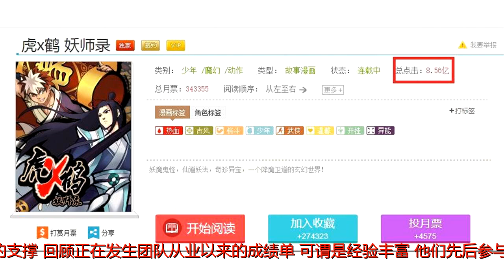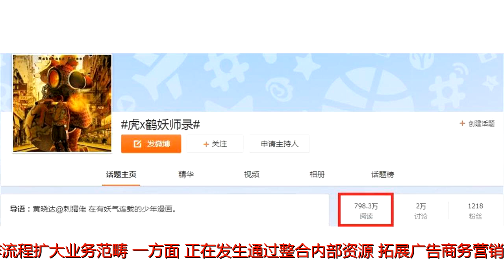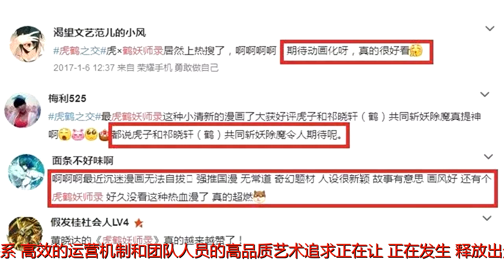正在发生发布2018年片单，携优质好剧踏上年轻化新征途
原标题：正在发生发布2018年片单，携优质好剧踏上年轻化新征途

成立三年，北京正在发生文化传媒有限公司以广告营销为基础，以剧集和游戏的内容开发为两翼，高品质的成果获得了行业内的关注。新年伊始，正在发生传媒公布2018年片单，剧目类别涵盖古装巨制、当代青春、现实题材和军旅刑侦，其中不乏顶级IP的身影，引发业界期待。

影视成绩出类拔萃，正在发生用品质说话
北京正在发生文化传媒有限公司董事长金燕女士曾任中国影视行业领军企业小马奔腾董事长，她领衔的团队成员拥有多年影视剧开发、制作、发行及广告运营的经验，对于一个年轻的公司来说，这些过往经验无疑是有利的支撑。回顾正在发生团队从业以来的成绩单，可谓是经验丰富，他们先后参与了制作发行电视剧《历史的天空》《十送红军》《三国》《我是特种兵》《龙门镖局》等，不仅收获不俗收视，更屡次获得电视剧行业最高奖项。团队人员参与运营的《太平轮》《匆匆那年》《心花路放》《将爱》等电影作品也取得了良好的票房收益和市场反响。无论在大银幕还是在小荧屏，品质是这个精英团队不变的追求，创造精神让他们继续前行。

优秀人才的基础，使得正在发生以高效有序的运作流程扩大业务范畴。一方面，正在发生通过整合内部资源，拓展广告商务营销资源，累积了优质客户，奠定了经营基础；另一方面，通过和一流创作者、业内机构的合作，开拓了新的合作关系。高效的运营机制和团队人员的高品质艺术追求正在让“正在发生”释放出无穷的潜力。

有妖气顶级IP正式出山，《虎鹤妖师录》影视化引众人期待
作为影视业内兼具优质资源和创作实力的新生力量，正在发生储备了多个影视项目，其中最受瞩目的当属电视剧《虎鹤》。该剧讲述了江湖浪子虎子和名门之后鹤然不打不成交，从彼此嫌弃到成为虎鹤之交，携手除魔卫道，维护正义的故事，是不同以往的热血之作。《虎鹤》改编自有妖气顶级人气漫画《虎鹤妖师录》，原著上线后总点击量高达8.56亿，位列有妖气平台圣殿榜第三名、魔幻榜第二名，拥有大批漫迷，关注度极高。

在微博上，《虎鹤妖师录》官方话题阅读量高达798.3万，漫迷好评如潮，纷纷表示此漫画不仅画风精致，而且人设新颖，故事情节丰富，是最值得推荐的国产热血漫。

电视剧《虎鹤》不仅取动漫之精髓，将热血、成长、友谊、爱情等元素巧妙融合，呈现一个内容丰满的故事，而且在创作初就将青少年定为核心用户，试图将传统文化和正能量通过娱乐方式传递给他们，使他们有所思有所悟。从剧中人物来看，一个是性格如火，关键时刻却沉着冷静，独当一面的虎子，另一个是看似冷僻孤傲实则内心柔软的鹤然，而虎与鹤这两个一火一冰的意象正是中国传统最深入人心的文化图腾，意蕴吉祥，《虎鹤》也希望借此缔造“虎鹤之交”这一全新的文化符号。从剧情来看，《虎鹤》通过少年们在绝杀之日到来之时不畏艰险，相互扶持，共同抵抗邪恶势力，不断蜕变成长的过程向青少年传递永不言弃，与朋友同甘共苦的精神，富有正面积极的力量。
为了不辜负原著漫迷和观众的期望，《虎鹤》请来顶级主创阵容为其保驾护航。执导该剧的是有《走向共和》《大明王朝1566》《人间正道是沧桑》等众多标杆式作品的导演张黎，他以群像式的宏大叙事和厚重的情感表达见长，是业内数一数二的金牌导演。除此之外，教父级监制韩三平、著名作家兼编剧刘一童及国内顶级视觉、造型团队也都重磅加盟，由这些行业翘楚组成的梦之队必定将《虎鹤》打磨成一部高质量的匠心之作。

全面出击年轻化市场，多维度诠释青春内涵
正在发生近期公布的2018年超强片单中，包括了古装巨制、当代青春、现实题材、年代大戏和军旅刑侦动作五大类，共十部作品。在古装剧方面，与克顿传媒联手开发制作大女主新武侠剧《有匪》。由曾创作《凤凰无双》的资深作家本次以“兰月熙”的笔名打响《义姁传》的小说作品第一枪。

当代青春版块有两部作品，一部是由豆瓣小雅奖热推作家摇摆鲸长篇处女作改编，音乐制作人讴歌担任音乐总监的国内首部音乐电视剧《我的云端少年》；另一部则是拥有10亿点击量，9.3超高豆瓣评分，由言情大神满城烟火最新力作改编的《你过来，我有个恋爱想和你谈谈》，是主打具有音乐元素的甜宠撒糖爱情剧。

现实题材版块有国内首部以精神科为主线的医疗剧《亲爱的神经》和《战狼》舵手李洋担当总策划，由全军文艺新作品奖一等奖小说改编的同名军旅剧《王牌班》。

年代大戏版块则是两部呼声超高的IP作品，一部是由荣登当当青春文学畅销榜和新书榜双料冠军的重磅作品改编，为家国情怀高歌的《阮陈恩静》；另一部则是豆瓣评分9.6，致敬张恨水同名小说，由才女作家云葭倾心力作改编的谍战大戏《碾玉》。

刑侦动作版块是讲述中国特工对阵外国间谍，集专业知识与紧张悬疑于一体的《最强特工：谍影》。

从正在发生的片单中不难发现，除了当代青春两部作品，古装巨制《虎鹤》和《有匪》，现实题材《王牌班》也都涉及青春成长，青春相关的剧目占比高达50%。正在发生一直致力于深度开发以青少题材IP为中心的全方位家庭娱乐体验，这样的结果不足为奇，但值得深究的是此次他们不仅在年轻化市场加码，更通过古装、音乐、军旅等多角度丰满青春的内涵，为年轻观众提供了更多的选择。金燕女士曾提到：“好作品要满足大众精神需求，传递社会主流价值观。回想自己的成长，很多零零碎碎的影视画面，一些人物的只言片语，会影响到你一生，尤其当你遇到一些挫折坚持不住了，那些影音记忆会给你力量撑下去。这样的作品是我们内容生产者应该做的。这样的创作也是正在发生应守的本分和终极追求。”而正面向上的精神对成长阶段的青少年尤为重要，正在发生精准洞察出年轻观众的观剧心理，运用多元化的形式将娱乐性和精神价值糅合在一起，不仅引领了电视剧市场年轻化的新潮流，更满足了大众对精神价值的需求，坚守住自己作为影视行业一分子最真挚的创作初心。

结语
无论是对厚重深刻的历史题材和现实主义题材的诠释，还是对年轻化题材的挖掘，正在发生传媒都将品质放在制剧理念的首位，旨在给观众带来有内涵，引发现实思考的作品。一流的制作团队，系统高效的运营机制加上对艺术品质无止境的追求都让正在发生传媒发光发热，也让观众对《虎鹤》和其他作品抱着热烈期待。
【文/电视剧鹰眼】
版权声明：微信公众号“电视剧鹰眼”所有原创文字，版权均属“电视剧鹰眼”及原作者所有。欢迎分享至朋友圈，但如有其他媒体复制转载，需征得我们同意并注明出处。
微信号：电视剧鹰眼（TV-iight）
商业合作：①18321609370 ②sumin_95022 ③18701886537 ④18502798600
视扬传媒：定位于影视内容产业综合服务提供商，助力中国电视产业化进程，提升中国电视竞争力水平。